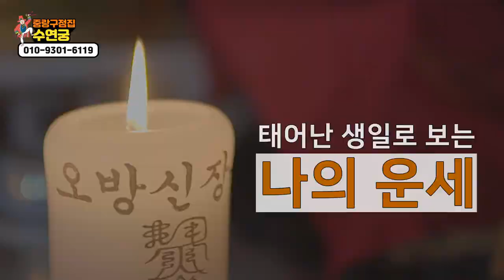태어난 생일로 보는 나의 운세 (1일~31일 일별 운세풀이) 중랑구점집 수연궁